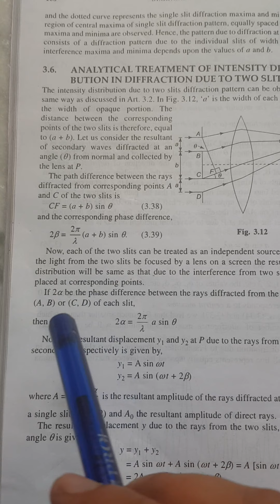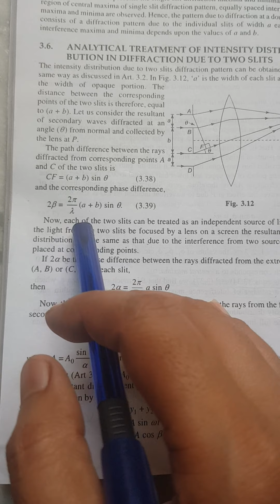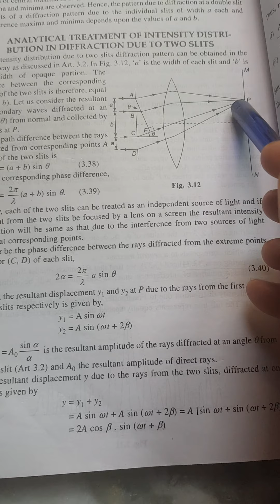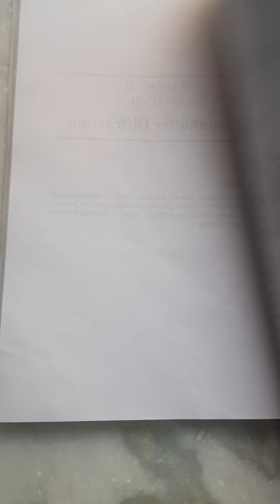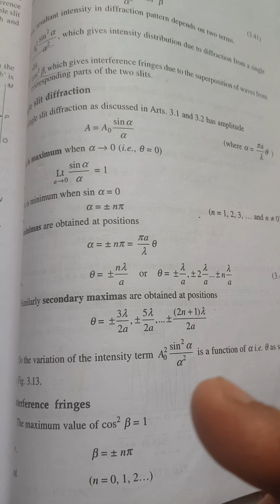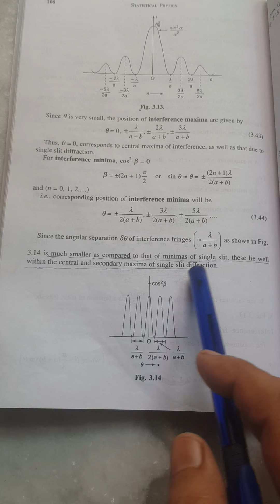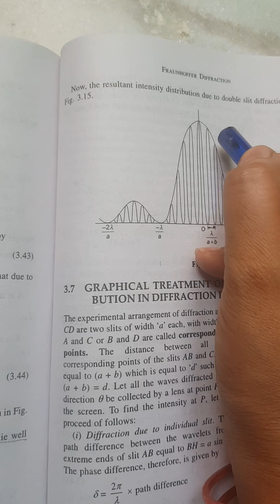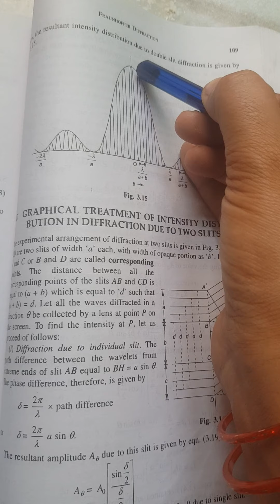intensity distribution due to double slit, Lec 14